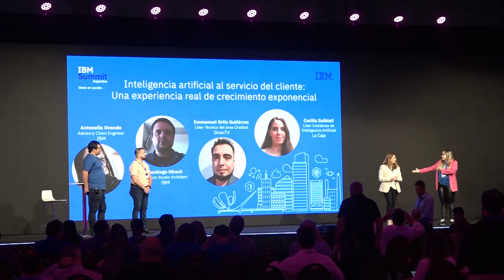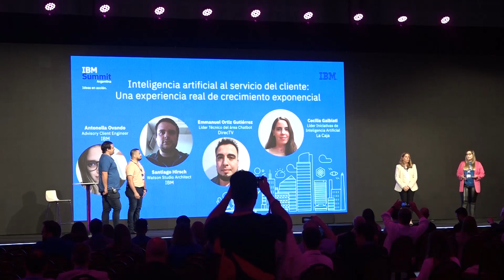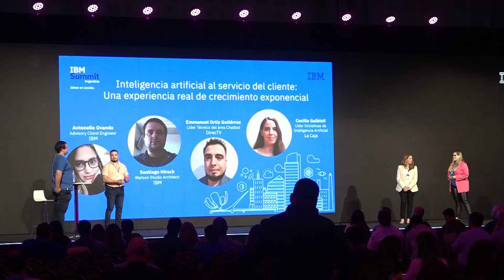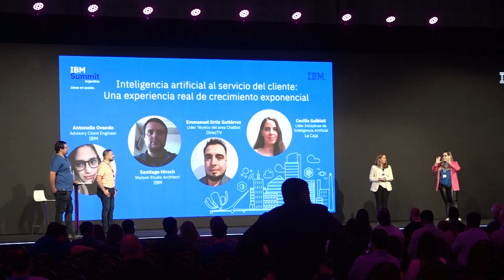Data & AI - Inteligencia artificial al servicio del cliente | Una experiencia real de crecimiento